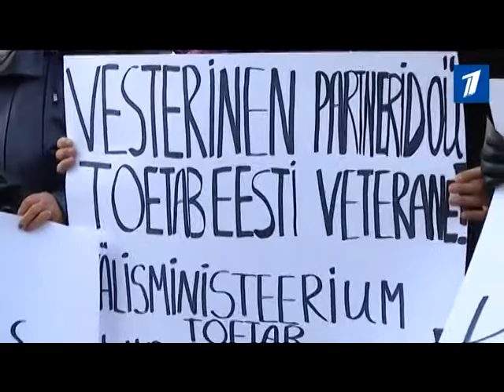Объединение ветеранов провело в Таллинне пикет в поддержку эстонских охранников судов